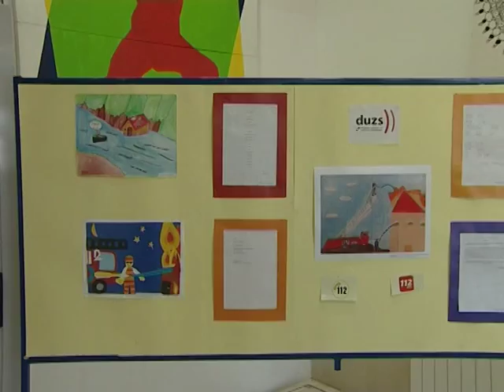PRILOG: U OŠ Ivana Gundulića otvorena izložba i nagrađeni najbolji radovi